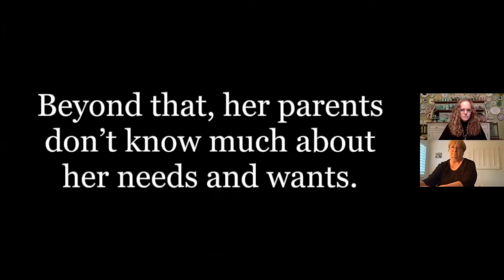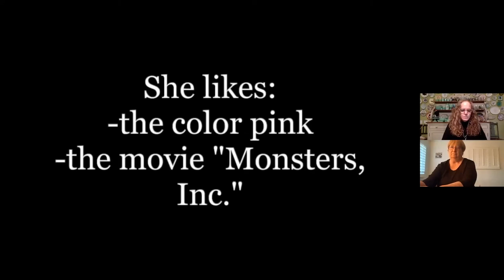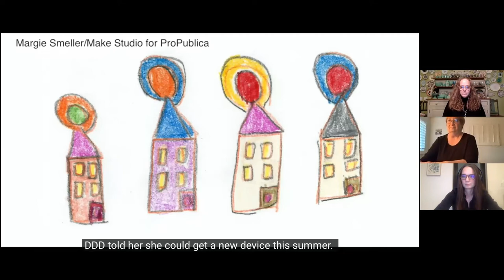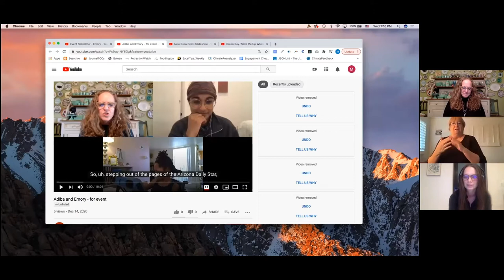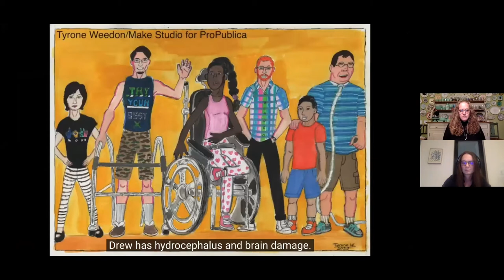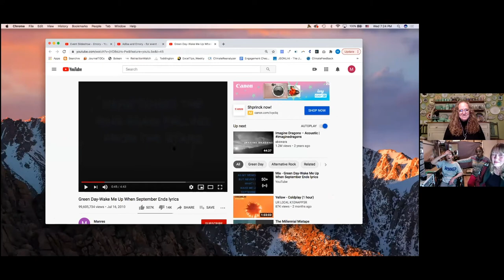Sharing Our Stories With You: Virtual Event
On Dec. 16, 2020, the Arizona Daily Star and ProPublica held a virtual event after their stories this year about how Arizona helps people with developmental disabilities. Some people did not get the help they needed. We want to share these stories with you. We want to hear your stories too.